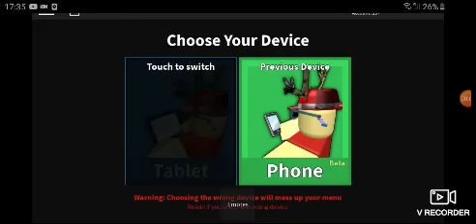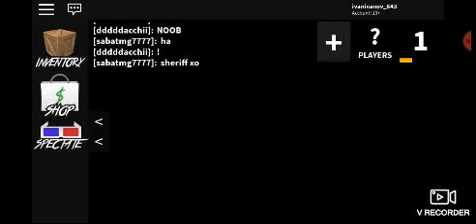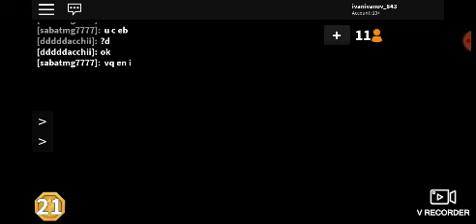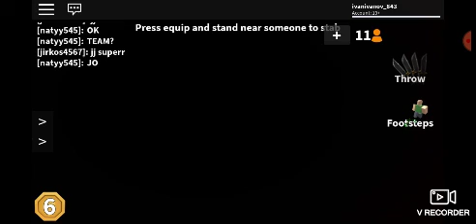ROBLOX Ep 1 mapa murde mistery season 2